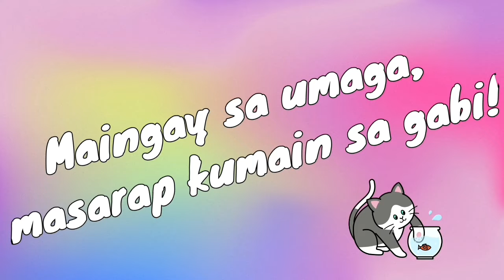NATCHOS OVERLOAD AND DAVID'S SIOMAI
Super sarap na natchos at siomai by TeaWarma Snack Hauz

🤜Let us support small business!